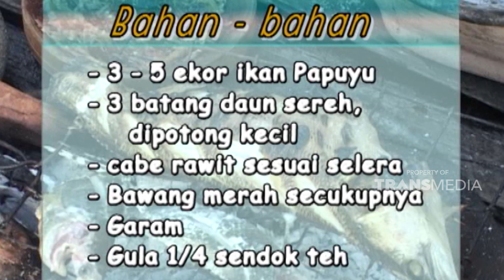Penasaran kan sama rasa dari ikan yang satu ini | HARMONI ALAM